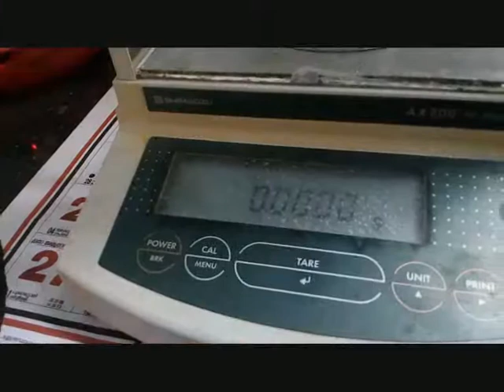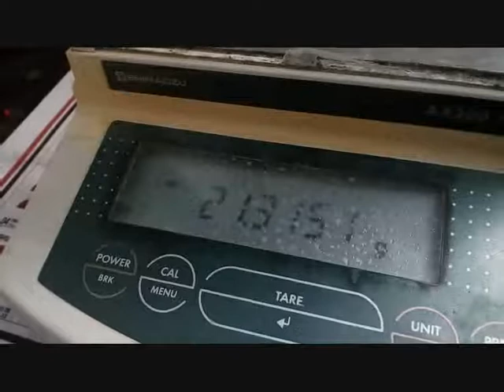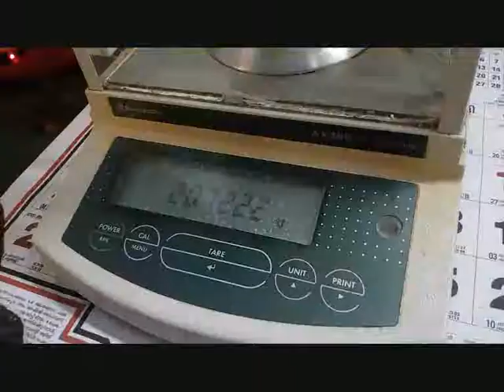Preparation of standard solution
Dr. C. P. Reshmi
Govt. Victoria College Palakkad